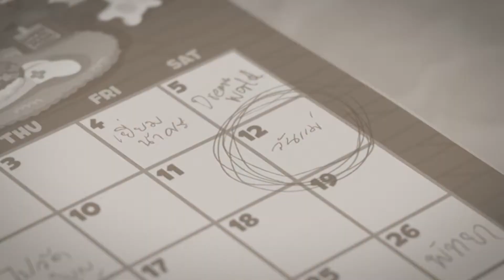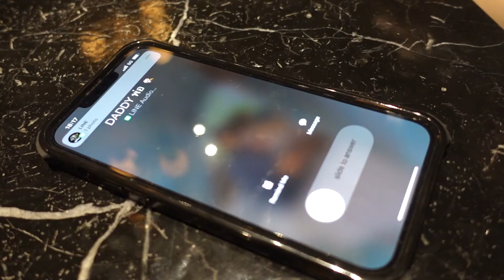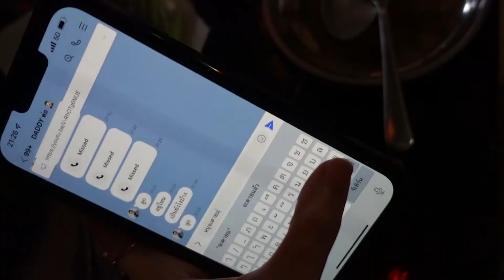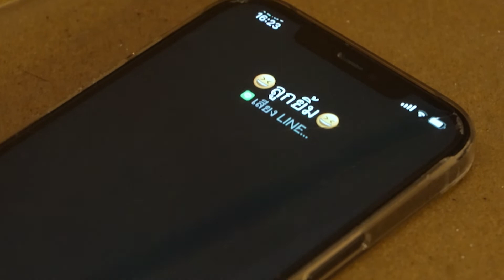ผลงานประทับใจผู้ชม (รางวัลพิเศษ) | The Media Presentation